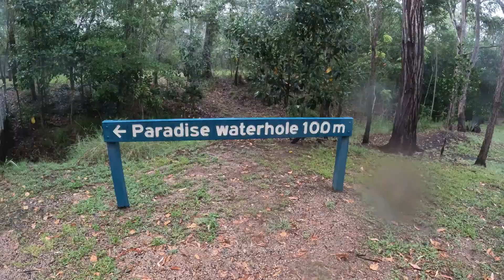Ep 6. PALUMA RANGE NATIONAL PARK AND MAGNETIC ISLAND!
We had an absolute ball in these spectacular natural playgrounds. Highlights included:

💦 Rock-sliding near Big Crystal creek campground
💦 Swimming in the pristine waters of paradise pool
🐠 The reef snorkeling trail and shipwreck off the shore of Maggie Island
🐍 Visiting the Koala Park + Wildlife tour at Bungalow bay (Delilah holds a snake!!?! footage at the end)